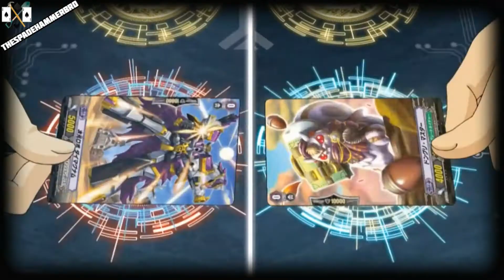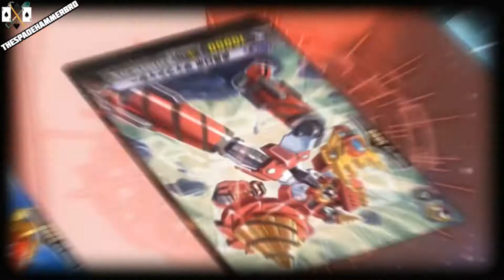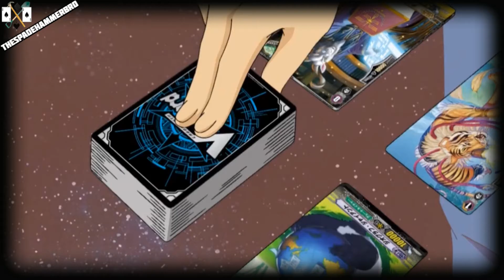Cardfight!! Vanguard Amv: Koutei [Kenji Mitsusada] vs Toshiki Kai & Christopher Lo - Cave In [Full]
Anime: Cardfight!! Vanguard Link Joker
Episode: 135